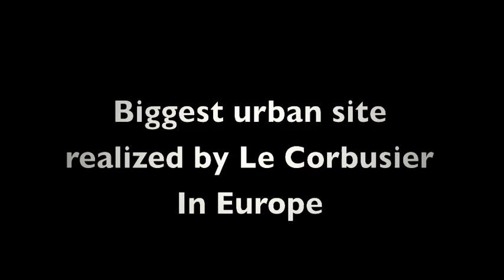Site Le Corbusier, Firminy, Fr.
Here's a short film about the biggest site designed by Le Corbusier in Europe.
Filmed with a Nikon D90, and edited with iMovie 09.
Some go drinkin', some go crying... This is what I did when I lost my job on June the 30th.